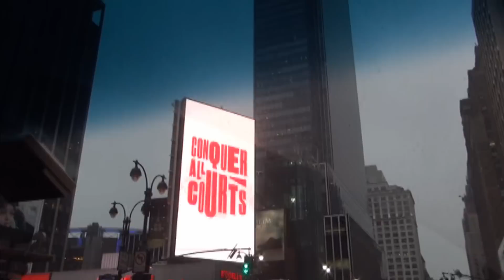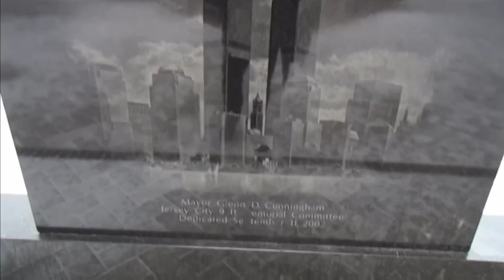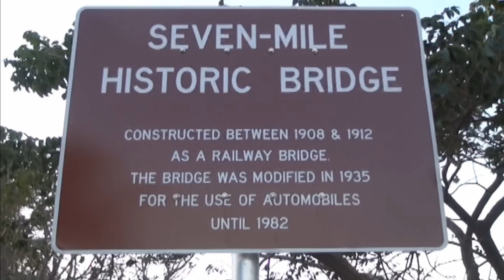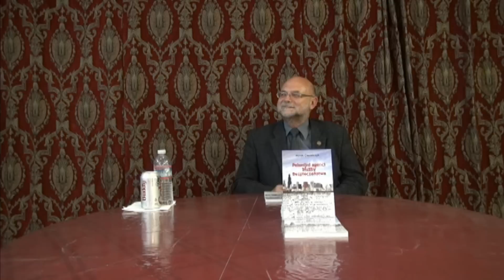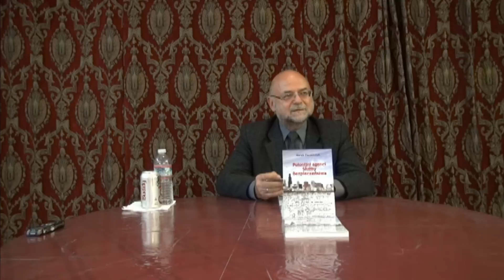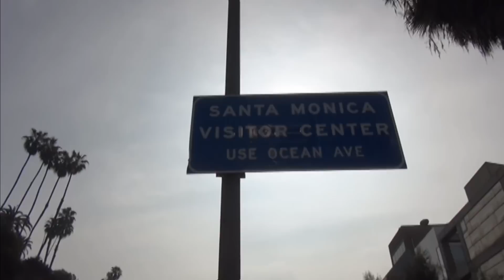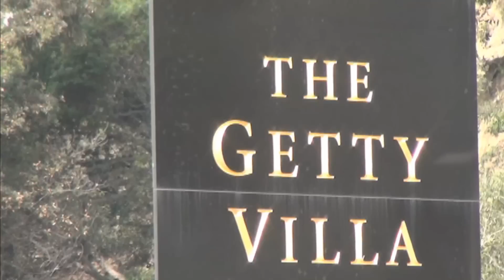Marek Ciesielczyk prezentuje w USA swą nową książkę: Polonijni agenci Służby Bezpieczeństwa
W lutym 2015 promowana była nowa książka Marka Ciesielczyka: "Polonijni agenci Służby Bezpieczeństwa" - w USA: w Chicago, Wallington (New Jersey), Nowym Jorku, Waszyngtonie, na Florydzie w Clearwater (k.Tampy) i w Pompano Beach (k. Fort Lauderdale), a także w Kalifornii: w San Diego i Los Angeles. W spotkaniach z autorem wzięło udział w ciagu kilkunastu dni prawie 1.000 osób, a trasa liczyła 12,5 tys. km, tj. prawie 1/3 długości równika. Książka jest do nabycia w USA i Kanadzie m.in. w księgarni Quo vadis - internetowo - tutaj: